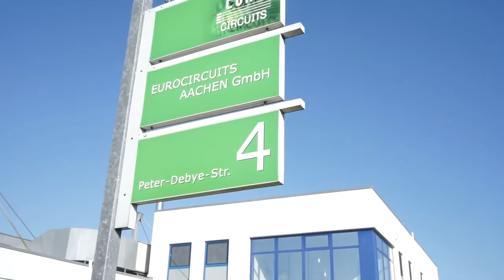Eurocircuits investiert in EC-Aachen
Die jüngsten Investitionen in Eurocircuits Aachen. Spray Coater und MDI.